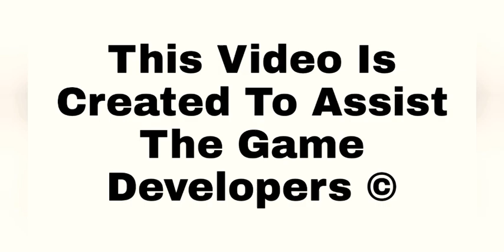Clock Tower ஆடியில் மர்ம உலகம்😱||New Bug In Just 1second||One Grenade Is Enough😲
garena free fire vs pubg, free fire tricks in hindi, free fire best player, free fire trick shots, best gun location, free fire secret places, garena free fire trailer, , free fire secret places, free fire 50 kills, free fire awm montage , pro awm pubg , free fire awm location awm headshot pubg mobilefree fire headshot hackheadshot full free song and how to get free full tamil / free game tips and booyah! Free fire tamil tips and tricks tamil and free video game tamil / tamil tips instruction And Booyah! ,Free fire tamil tips and tricks tamil